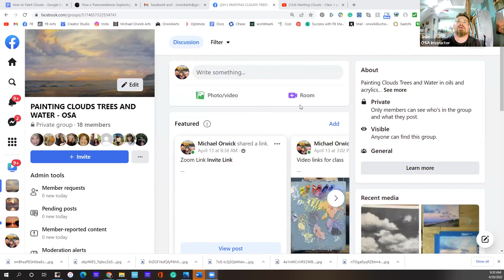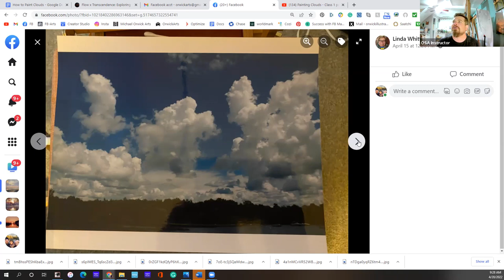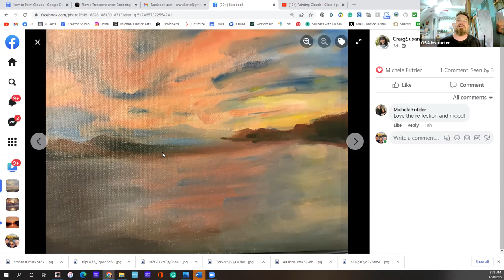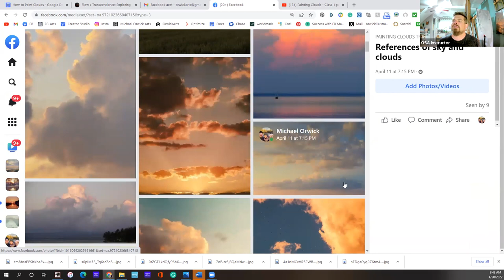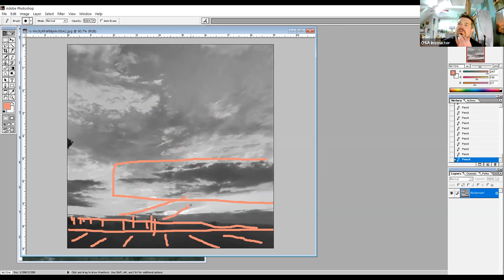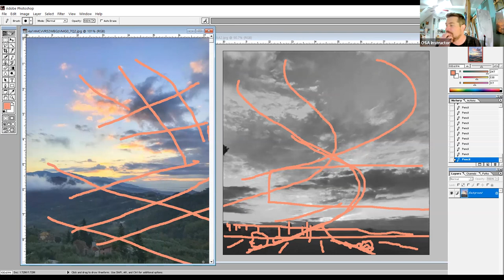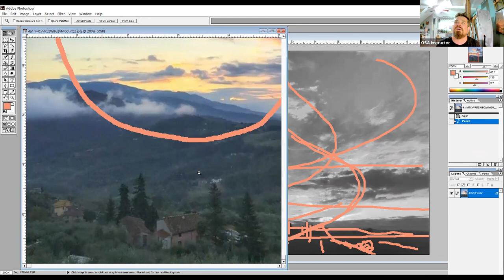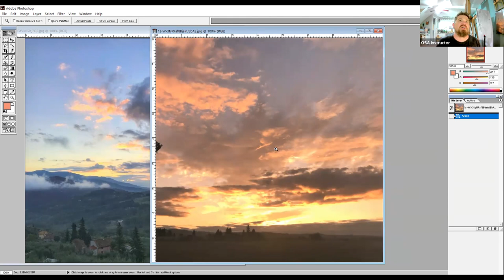Painting Clouds - Feedback and examples Class 2 part 1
Online -  Painting Clouds Trees and Water in oils and acrylics
Instructor Michael Orwick

How do we make our clouds feel soft and aloft and our rocks strong and grounded?
How do we give our trees life and character?

In this class, we are going to discover about painting Transient Forms in clouds and water.

How to get beyond all the details by using design to work with nature's movement and flow.

How to use light and color and different types of brush strokes to give our paintings character and gesture.

How to identify the nature of the light, the overall key of your painting, and the overall theme so you can wisely choose the colors your painting needs.

Ways of developing and dealing with soft and lost edges, and hard edges for highlights and dark accents.

How to wisely use Negative Space to create the illusion of detail.

Get these fundamentals right, and most of the hard work is done. You'll be free to add your own creativity without compromising the sense of realism.

Design
Nature's Gesture: Gesture typically refers to movement and flow. Capturing nature's gestures will inject life and movement into otherwise static and flat clouds. A simple way to understand gesture is to look at a cloud, or a group of clouds, and try to capture it using a single line. Think of this as nature's gesture line. Build structure and form around it and let it guide your brush.